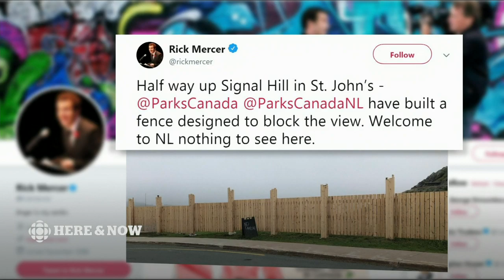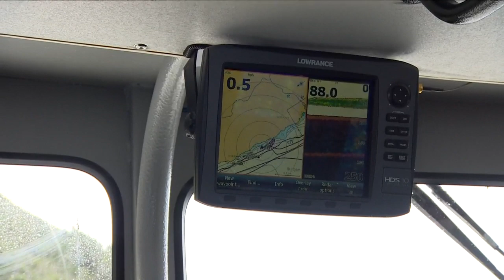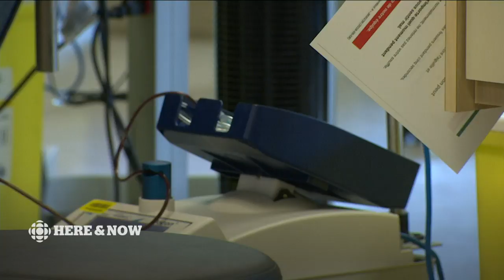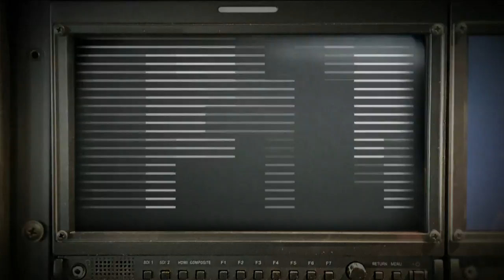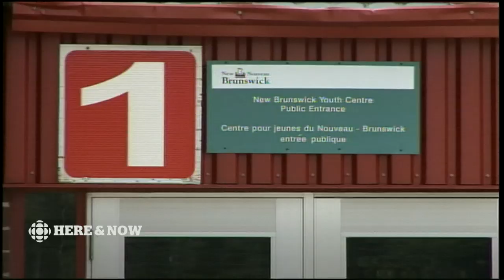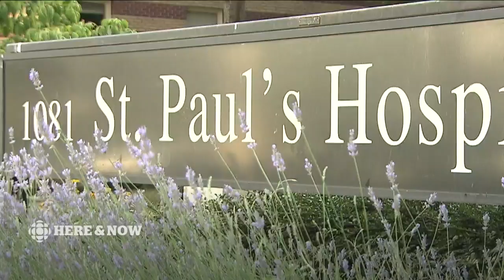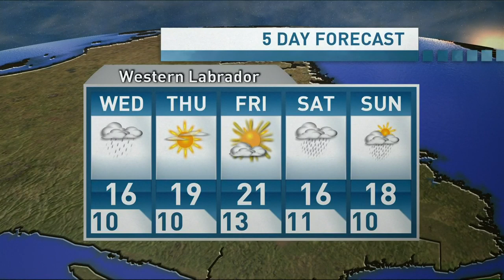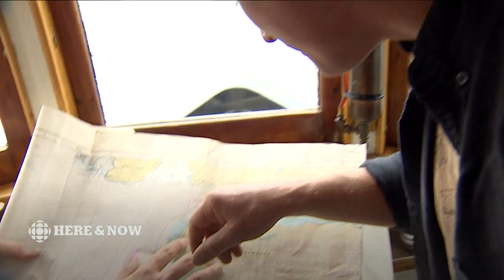Here & Now Tuesday July 16, 2019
Every day, around Newfoundland and Labrador, Anthony Germain and the entire Here & Now team pull out all the stops to cover your news and weather. If it's happening now, you'll see it here.